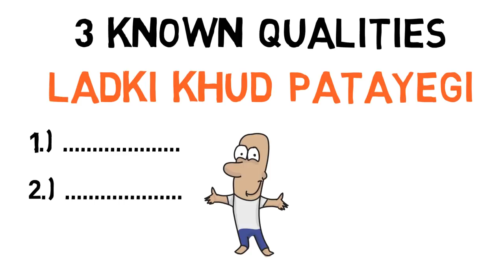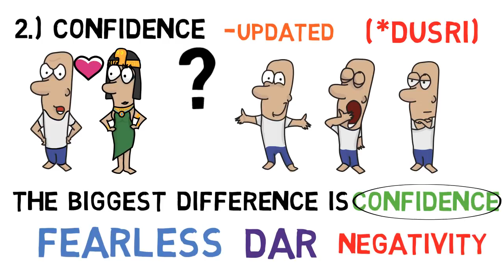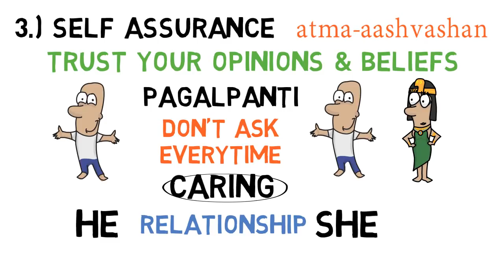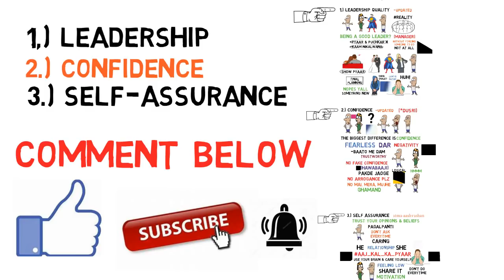Bas ye 3 kaam karo Ladki khud patayegi aapko | Ladki khud aake propose karegi aur baat karegi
My Gadzets:

1. Mic I use for recording

2. Laptop I use for editing

3. Phone I use

4. Earphones I use

5. Keyboard I use

6. Mouse I use

7. DSLR Camera I use